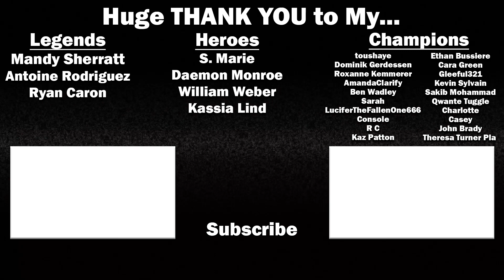THE FALCON AND THE WINTER SOLDIER - Pitch Meeting Reaction!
This time it is THE FALCON AND THE WINTER SOLDIER!

Check me out on the StarDust App for more reactions to trailers, TV shows, and Movies